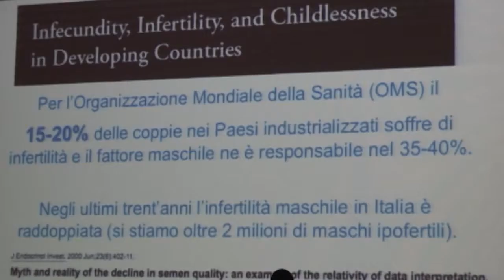Come proteggere la fertilità maschile?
L’apparato riproduttivo maschile, così come quello femminile, è molto complesso e delicato; la sua salute dipende da una concomitanza di fattori. Al dr. Daniele Gianfrilli, ricercatore in Endocrinologia alla "Sapienza", Università di Roma, abbiamo chiesto come preservare la fertilità maschile e, al tempo stesso, quali siano i semplici passi che, con poco sforzo, ci consentono una prevenzione efficace o una diagnosi tempestiva.